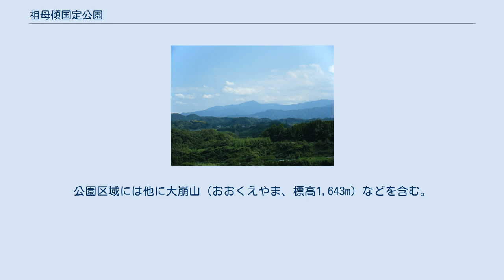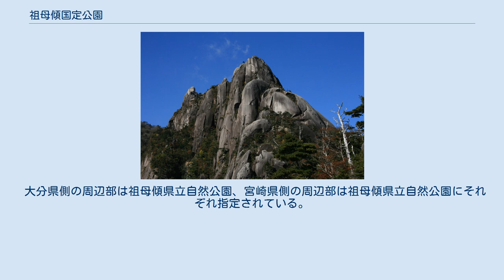祖母傾国定公園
祖母傾国定公園（そぼかたむきこくていこうえん）は、九州東部の大分県と宮崎県との県境にまたがる山岳地帯や河川流域を指定区域とする国定公園である。
1965年3月25日指定。
 傾山 大崩山 祖母傾国定公園という名称は、県境に位置する祖母山（標高1,756m）及び傾山（標高1,602m）に由来する。
公園区域には他に大崩山（おおくえやま、標高1,643m）などを含む。
祖母傾山系は褶曲等で形成された構造山地としては、九州本土で最も標高が高い。
 また、景勝地も多く、祖母山の南麓を流れる岩戸川の高千穂峡では阿蘇溶岩の柱状節理が見られ、祖母傾山系の北麓を流れる桑原川上流の藤河内渓谷では花崗岩の侵食による甌穴が見られる。
観光開発があまり進んでいないため、モミ、ツガなどの原生林がそのまま残っており、野生動物の宝庫としても知られる。
 大分県側の周辺部は祖母傾県立自然公園、宮崎県側の周辺部は祖母傾県立自然公園にそれぞれ指定されている。
また、大分県･宮崎県及び関係6市町は、祖母山・傾山・大崩山を中心とした地域を国連教育科学文化機関（ユネスコ）の生物圏保護区（ユネスコエコパーク）に登録することを目指しており、2016年9月にはユネスコ日本国内委員会から推薦書が提出されている。
 なお、高千穂は、日向神話にまつわる伝承や伝統芸能である高千穂夜神楽など見所も多く、宮崎県北部随一の観光地でもある。
 滞迫峡 高千穂峡